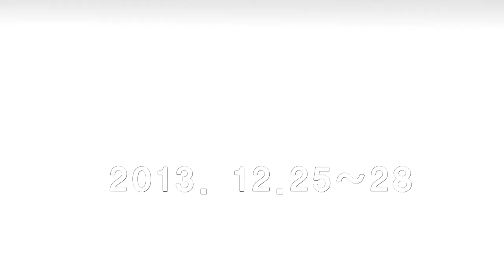2013년 CCC 금식수련회 예고편 3탄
2013년 CCC 금식수련회

주제: 너희가 내 손에 있느니라 (이사야 64:8)
강사: 박성민 목사님 외 CCC 간사님들

자세한 내용은 확인해 주세요!